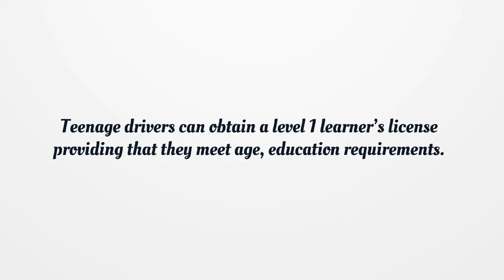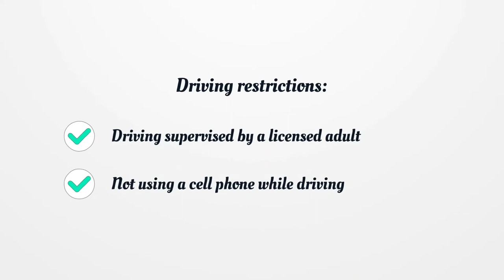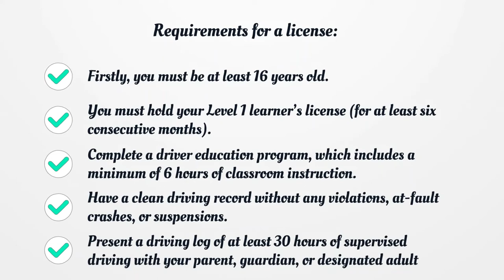Michigan Driver License - What You need to get started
On our page, you’ll get the latest detailed information on getting a Michigan Driver License.  Here you can find how to apply for your license